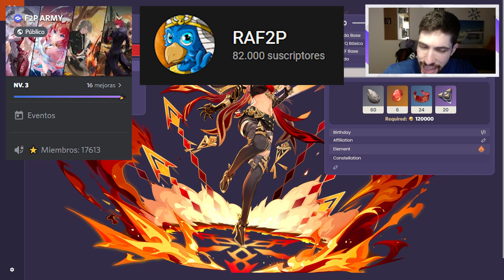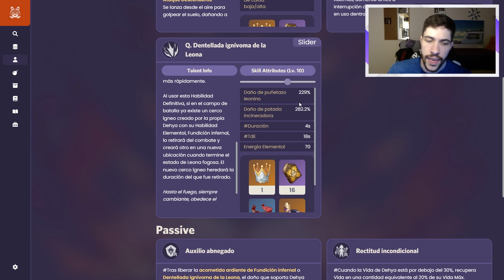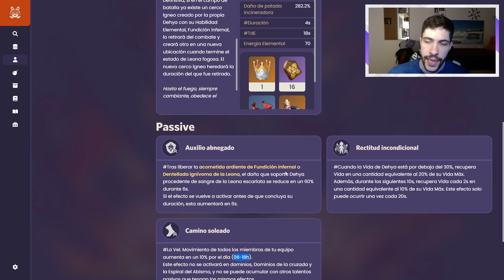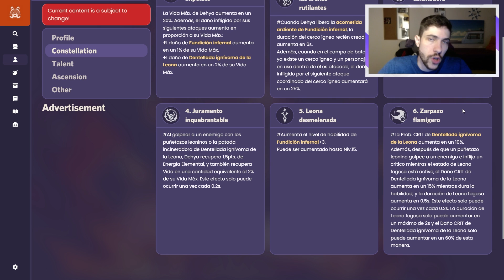DEHYA TIENE CLAROS PROBLEMAS... 🔥 Análisis de Dehya C6 | Genshin Impact Español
¡Pues muy buenas Familia! Hoy os quiero dejar con un video con el análisis de Dehya, sus constelaciones, talentos y mecánicas, que de momento dejan bastante que desear en cuanto a la funcionalidad del personaje suponiendo serios problemas para el personaje en sí. Espero que os guste y nos vemos en el siguiente video 😉